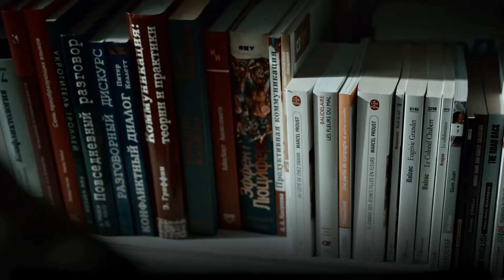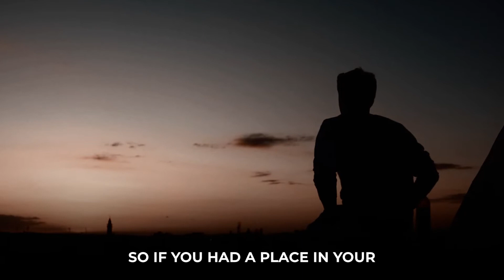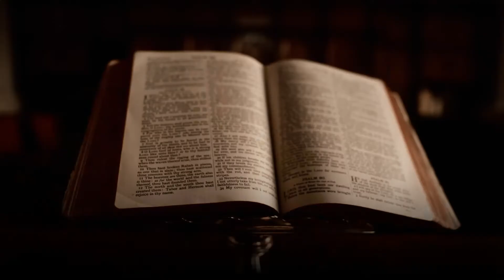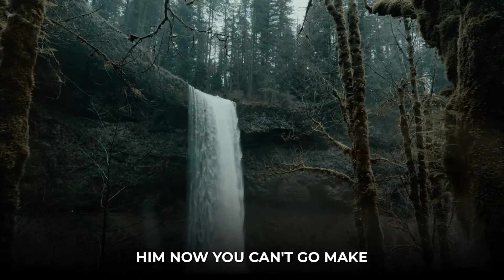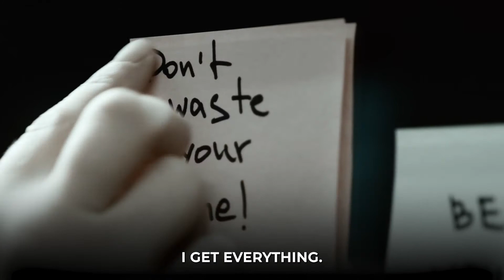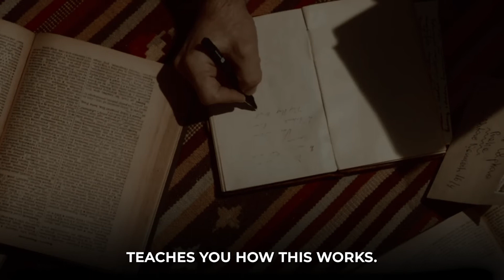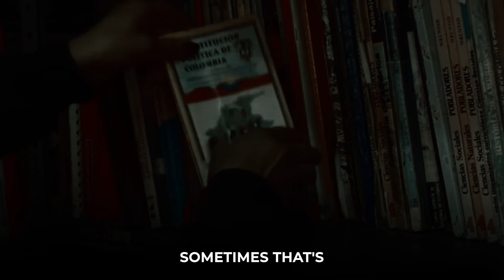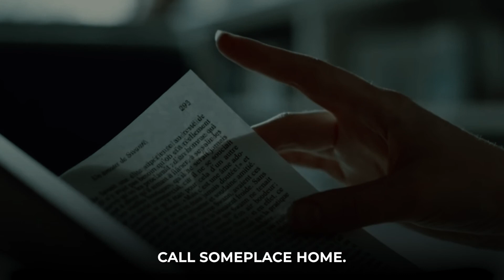Steve Harvey Made the Audience Speechless | Steve Harvey Motivation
If you feel like you are less privileged, if you think God made you less rich or less powerful than others, you are mistaken, my friend.

Steve Harvey Breaks the myth and makes the audience go crazy about his learnings from the Bible and how he succeeded in his life.